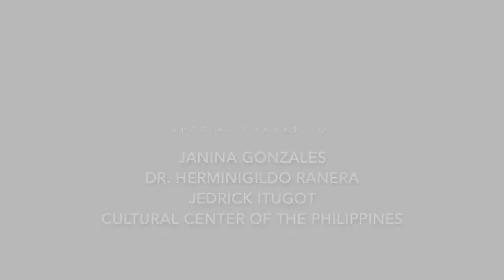Hugot Medley - SBCA Symphony Orchestra Janina Gonzales (soloist) Arranged by: Jedrick Itugot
San Beda College Alabang Symphony Orchestra